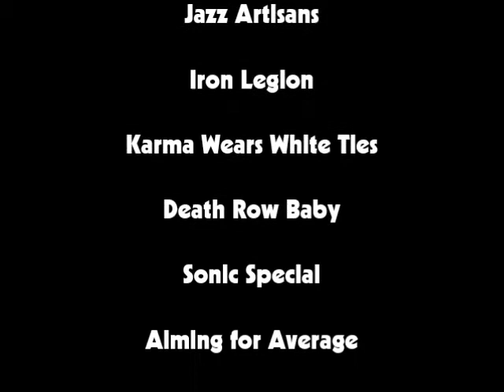Brookfield 2015 Battle of the Bands Winner: Capital Soiree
Congrats to Capital Soiree on winning the Brookfield 2015 Battle of the Bands.

~Your Friends at A Sound Education